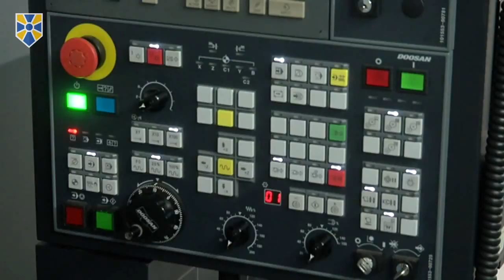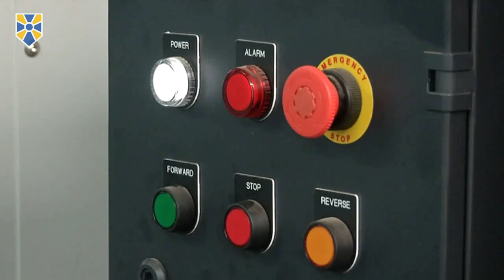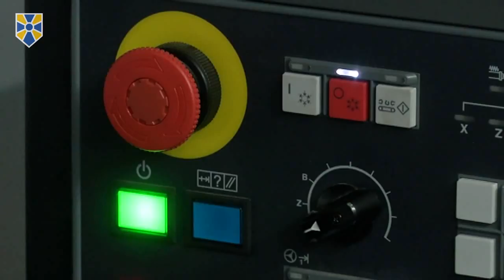Україна тепер має унікальну технологічну лінію з виробництва ракетних корпусів, - О.Турчинов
Виробництво широкого спектру боєприпасів – це завдання, яке Рада національної безпеки і оборони України поставила перед вітчизняним оборонпромом, і це стратегічне питання РНБО тримає на постійному контролі.

Про це сказав Секретар Ради національної безпеки і оброни України, один з лідерів «Народного фронту» Олександр Турчинов під час відвідання Державної акціонерної холдингової компанії «Артем».

Секретар РНБО України оглянув нову технологічну лінію з виробництва корпусів ракет, монтаж якої був завершений інженерами ДАХК «Артем» спільно з іноземними партнерами. За словами Секретаря РНБО України, найближчим часом на цій унікальній технологічній лінії розпочнеться серійне виробництво корпусів ракет, які «надійно захистять нашу країну».

«Унікальність обладнання полягає у тому, що з надміцних сплавів виготовляються корпуси ракет, що повинні витримувати величезний тиск та термонавантаження. Тому навіть мікроскопічні дефекти для цих виробів неприпустимі», - наголосив Турчинов.

«Ми не копіюємо чиїсь технології, а забезпечуємо нову якість нашої зброї та її перевагу над російськими аналогами», - додав він.

Відповідаючи на запитання журналістів, Секретар РНБО України наголосив, що завдяки діяльності українського оборонпрому буде повністю ліквідовано дефіцит боєприпасів та ракет, які необхідні нашим Збройним Силам.

Також Олександр Турчинов розповів про початок виробництва ДАХК «Артем» корпусів для 152-мм снарядів за рахунок модернізації та оновлення потужного пресового обладнання, а також про плани «Укроборонпрому» щодо створення нових сучасних технологічних ліній, які забезпечать виробництво боєприпасів широкого спектру. Ці питання були обговорені на нараді, яку провів Секретар РНБО з керівництвом оборонного концерну.

Приєднуйся!